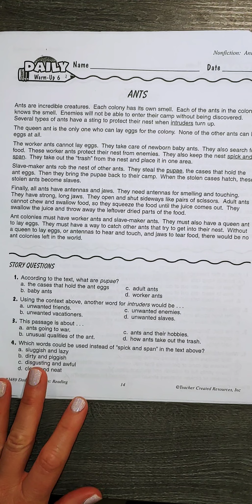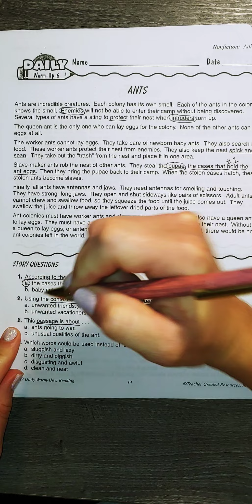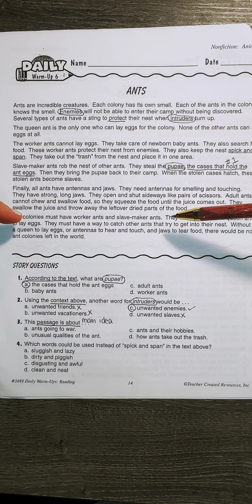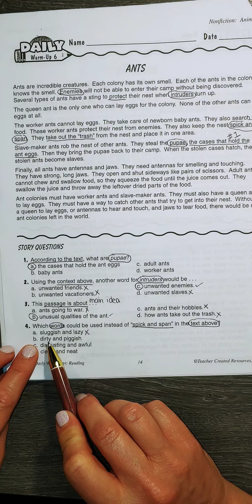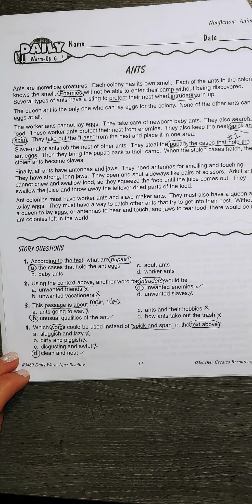Ants Weekly Warm Up